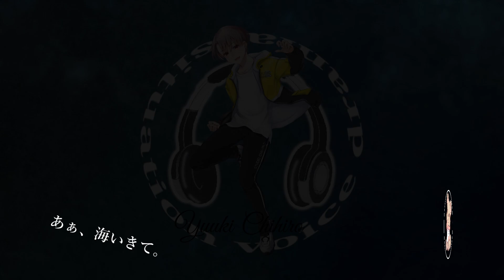【女性向けボイス】イケメン双子とイチャラブ経営ッ。両耳からご褒美あげる。【ASMR】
前編(昼)です。明日、ド甘な後編(夜)が配信されるよ！

【あらすじ】
とある海辺のカフェ…
君と双子の彼らでお店を切り盛りしている。

彼らに愛されている君と彼らの甘く楽しいお話だ。

▼台本の詳細：オリジナル

中低音の癖になる声で、女性向けASMRや女性向けボイスと言われるキュンするボイスドラマをお届けするぞ。シチュエーションボイスを楽しんでくれよな！

コメント全部読んでます！皆様がいるから頑張れます！！

🐻メン限チロ部屋（配信アーカイブと実写配信）